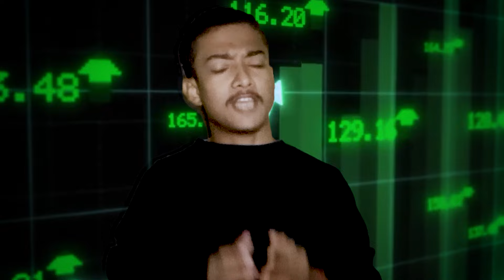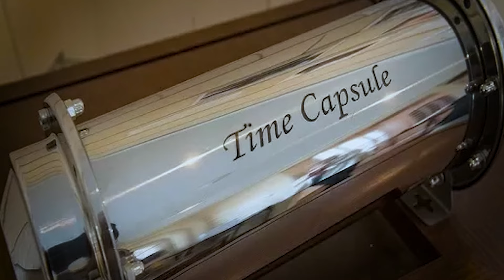यहां राम मंदिर का निर्माण कितना जरूरी था ? CONSTRUCTION OF RAM TEMPLE WAS NECESSARY HERE ? 🤔